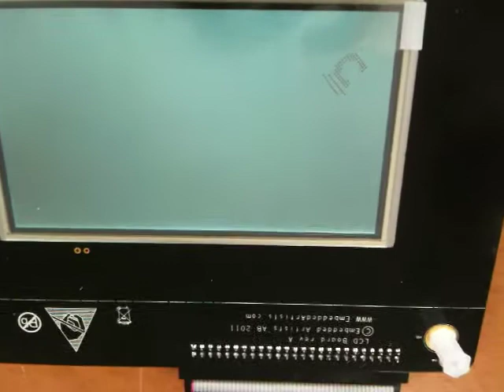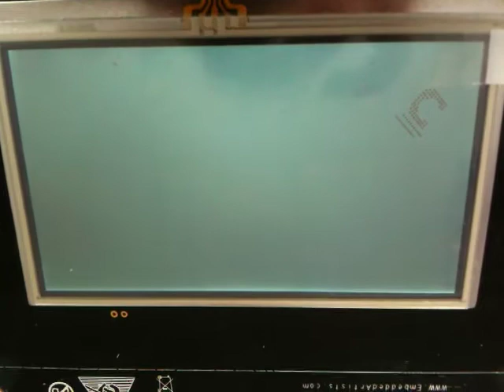Interesting display glitch [SOLVED]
Here's an interesting display glitch which only seems visible in some images and/or orientations.

The CPU clock is at 12Mhz, External memory(ISSI IS42S32800B) bus is configured to 60Mhz.

The flickering seems to be right below(and the same width) the top(bottom in picture) line of the 'F'.

Update (22 Sep 2011):
EmbeddedArtists have addressed this issue in the "Things to note"-section of the LPC1788 Developer's Kit User's Guide under the title "LCD Flickering" as well as in the comments section below.

Excerpt:

"When using the LCD expansion interface, R163 must be removed on the OEM Base Board. If not, the
LCD can start flickering and the blue component of the pixel color can disappear for short time periods
(= the flickering). [...] Note that R163 has been removed on all boards shipped out from Embedded Artists after